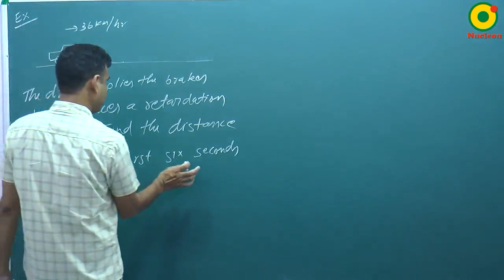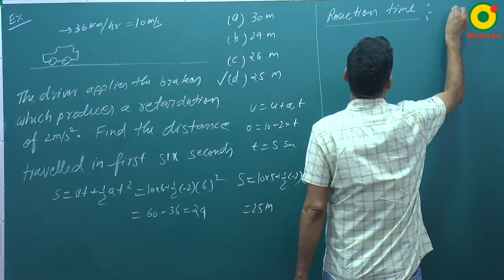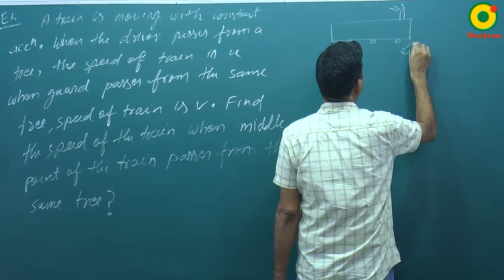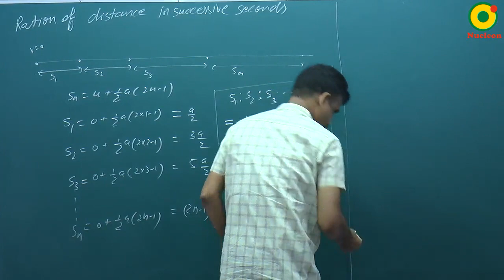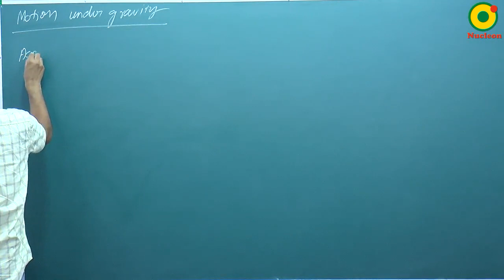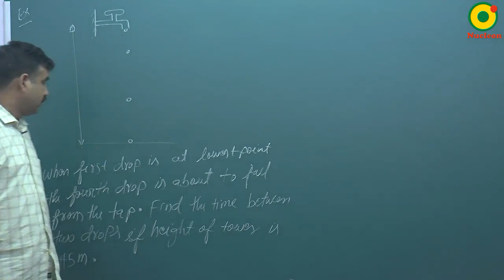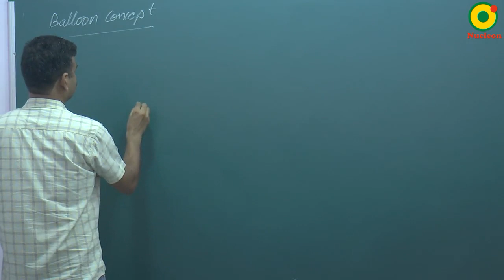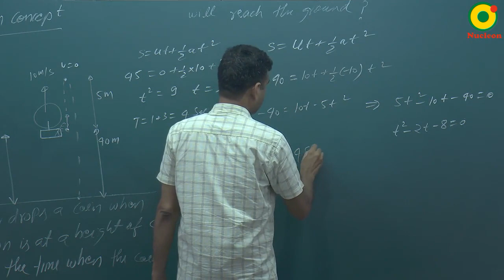Kinematics - 03 By RS Sir B.Tech IIT Kanpur @ NUCLEON IIT JEE / NEET PHYSICS KOTA